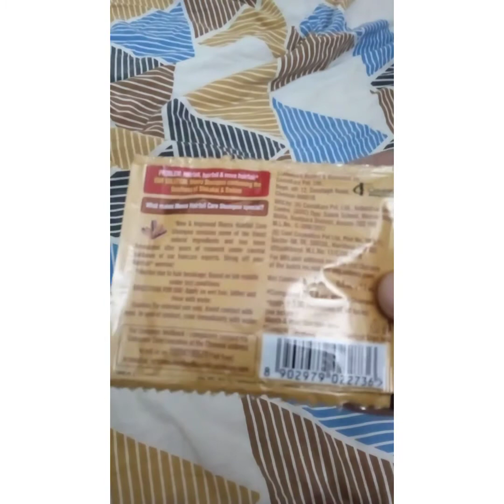Meera shikai&badam shampoo review in tamil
Meera shikai&badam shampoo review in tamil/meera shikai &badam shampoo review in tamil

meera shikai shampoo review in tamil
meera shampoo review in tamil